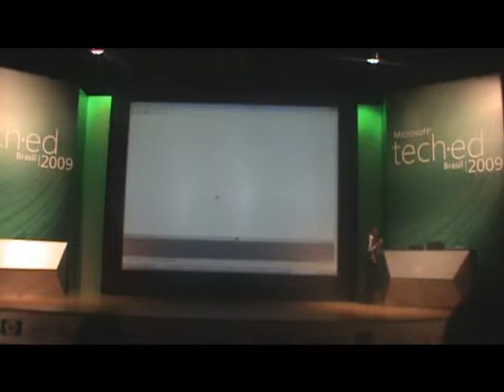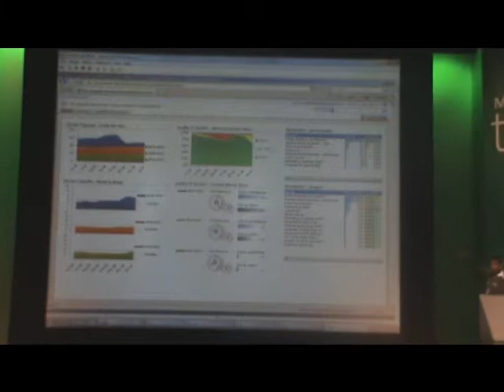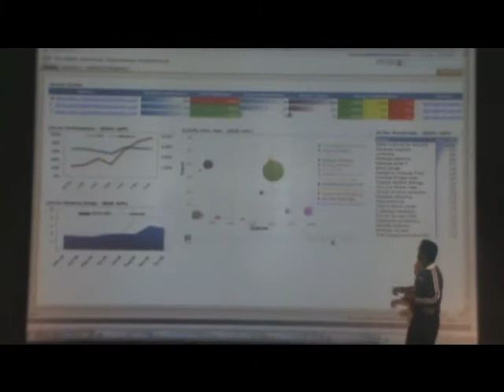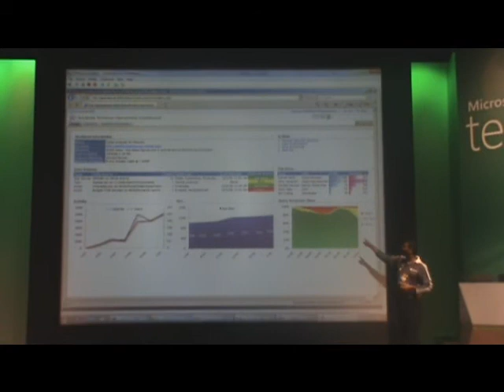Bi, SharePoint, SQL 2008